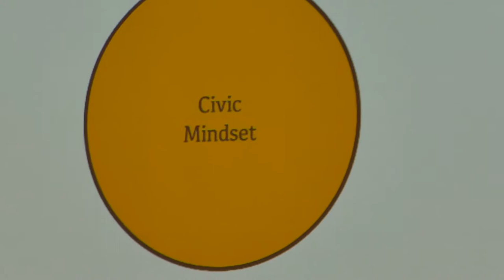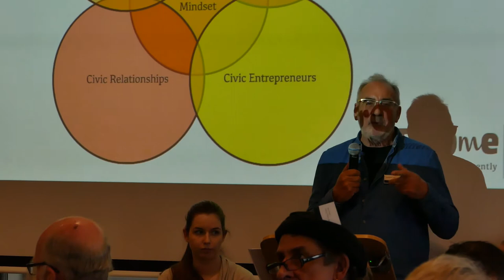Breaking the Mould - Mel Usher presentation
Mel Usher presents 'Future-proofing your council'.